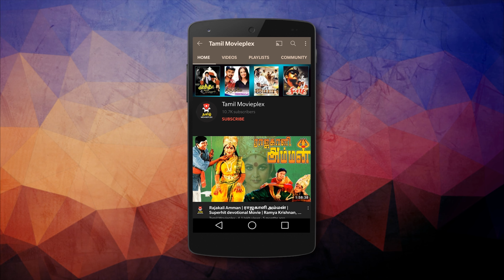Rajinikanth Mass Movie Fight Scene | MUTHU | Rajinikanth, Meena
Blockbuster Tamil Movie : Muthu ( முத்து )
Muthu is a 1995 Indian Tamil romantic drama film directed by K. S. Ravikumar. The film stars Rajinikanth and Meena with Sarath Babu in lead roles. The film's score and soundtrack is composed by A. R. Rahman

Starring : Rajinikanth, Meena, Sarath Babu, Raghuvaran, Jayabharathi, Senthil, Vadivelu, Radha Ravi, Kanthimathi, Vichitra, Subhashri.